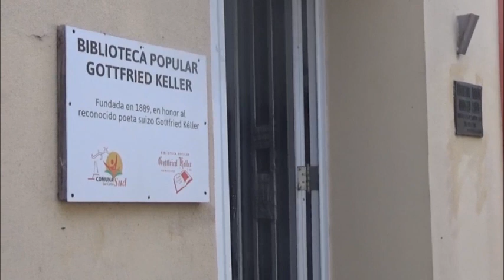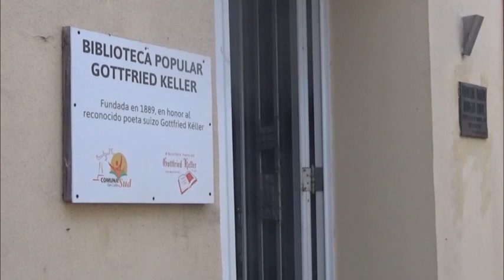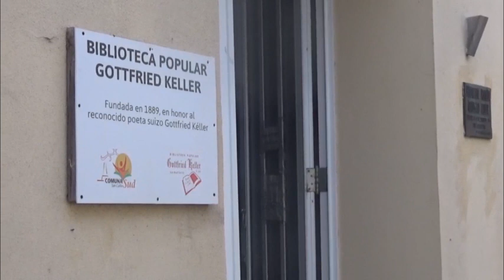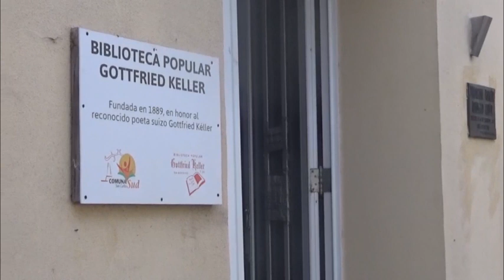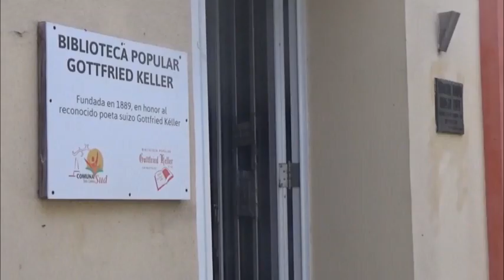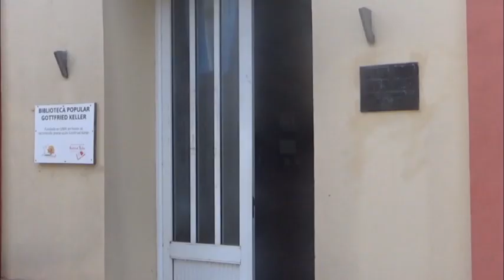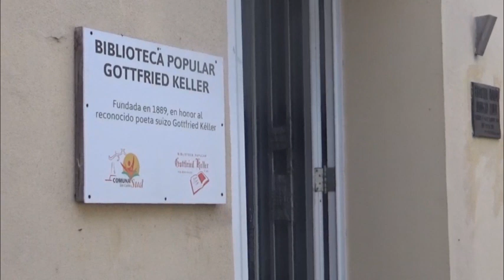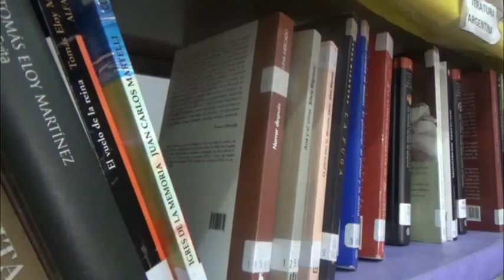SANDRA VERÓN - BIBLIOTECA GOTTFRIED KELLER - ACTIVIDADES Y BENEFICIOS QUE REALIZA LA INSTITUCIÓN